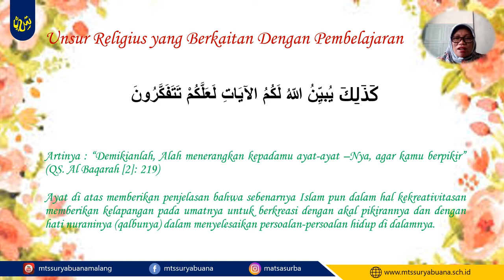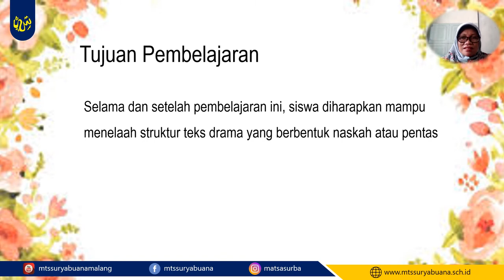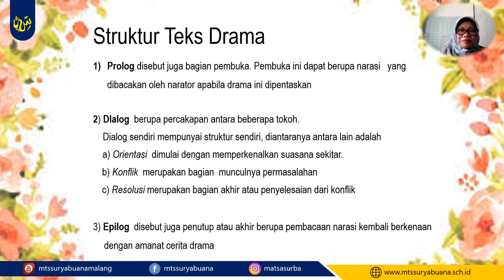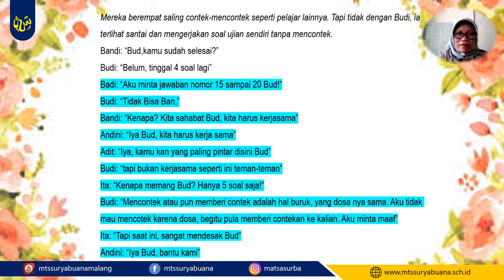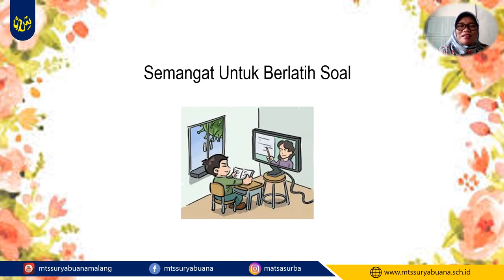Bahasa Indonesia Kelas 8 - Menelaah Struktur Drama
Video Pembelajaran
Bahasa Indonesia
Kelas 8
Menelaah Struktur Drama